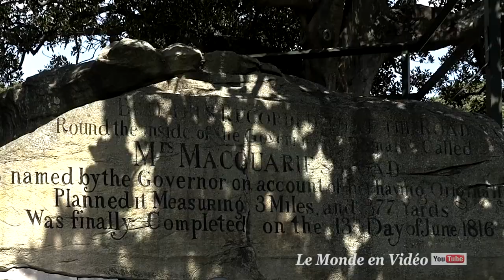Sydney city tour , Australia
Sydney is known as the Harbour City. It's the largest, oldest and most cosmopolitan city in Australia with an enviable reputation as one of the world's most beautiful and liveable cities.

Brimming with history, nature, culture, art, fashion, cuisine, design, Sydney's set next to miles of ocean coastline and sandy surf beaches. Longterm immigration has led to the cities reputation as one of the most culturally and ethnically diverse cities in Australia and the world. The city is also home to the Sydney Opera House and the Sydney Harbour Bridge, two of the most iconic structures on this planet.